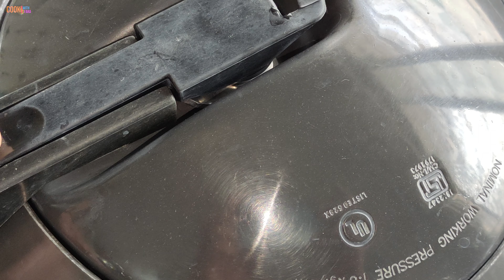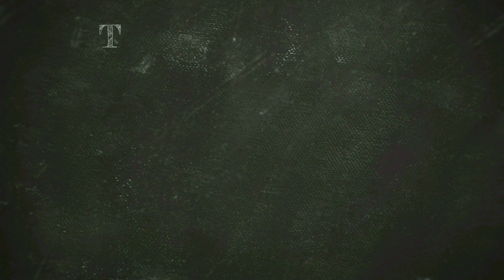Masala Mushroom Recipe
Try Our Special Recipes:-